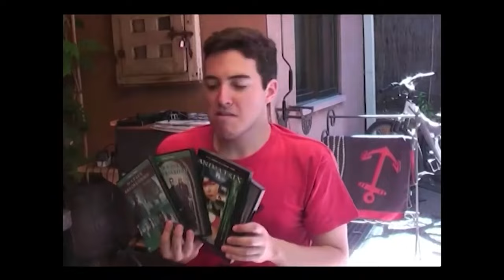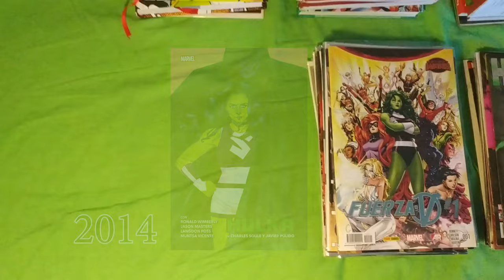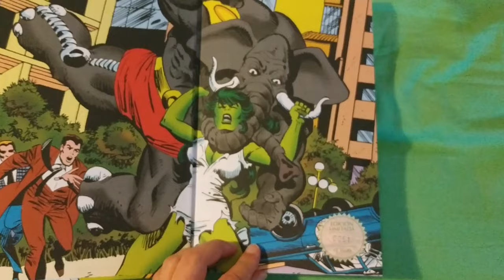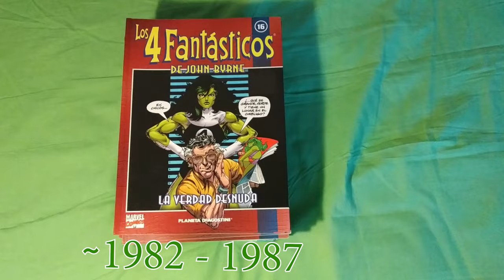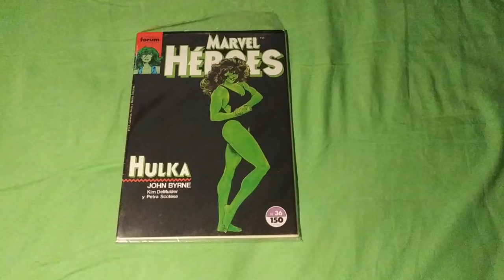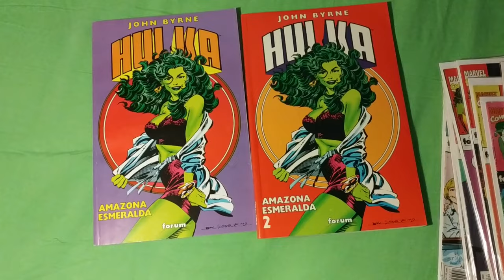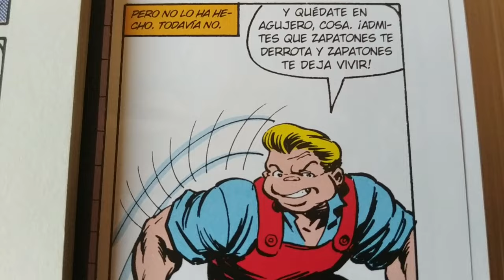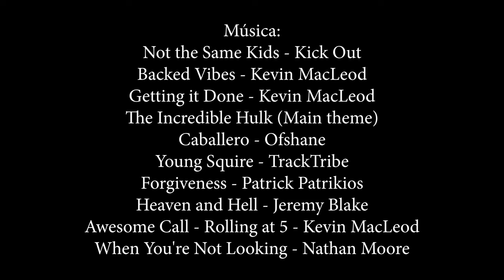La Franquicia: HULKA - Parte 1 (1980 - 1994)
De color verde cual abeto navideño, ¡aquí tenéis a Hulka!
El primero de una serie de 3 vídeos, en esta entrega estudiamos la andadura del personaje de 1980 a 1994.

00:00 Intro
01:09 La serie de TV de Hulka (2022)
02:05 Los cómics de Hulka: Resumen de las etapas
03:51 CAPÍTULO 1: La Salvaje Hulka (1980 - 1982)
06:00 Poliamor en la salvaje Hulka
07:21 Comparativa de "la salvaje" Hulka con la serie de TV
09:35 CAPÍTULO 2: Una temporada sin serie propia (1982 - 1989)
10:00 Secret Wars
10:58 Hulka en los 4 fantásticos de John Byrne
12:48 CAPÍTULO 3: La Sensacional Hulka (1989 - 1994) de John Byrne
14:20 Los cambios de humor de John Byrne
16:17 Repaso a los números #1 al #4 de La Sensacional Hulka
17:51 Sobre las ediciones españolas y el tipo de papel
19:04 Los villanos de La Sensacional Hulka
19:57 Rompiendo la cuarta pared ayer y hoy
20:40 Outro